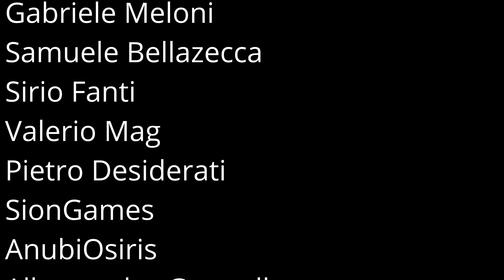ELDEN RING Non devi assolutamente perderti quest'ARMA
Se stai giocando ad Elden Ring e cerchi l'arma perfetta non devi assolutamente perderti quest'ascia.

La Grandascia del Boia è un arma molto interessante, ed è considerata la migliore ascia grande di tutto Elden Ring perchè in primis è un arma completamente modificabile a vostro piacimento e questo vi permette di creare qualsiasi tipo di build vi passi per la testa. Oltretutto è l'ascia più lunga di tutto Elden Ring e vi permette di colpire i nemici molto prima rispetto ad altre armi.

➡️ CAPITOLI
00:00 Introduzione
00:17 Grandascia del Boia
00:55 Perchè l'ascia mgiliore di Elden Ring
01:55 Dove trovarla
03:42 Ringraziamenti